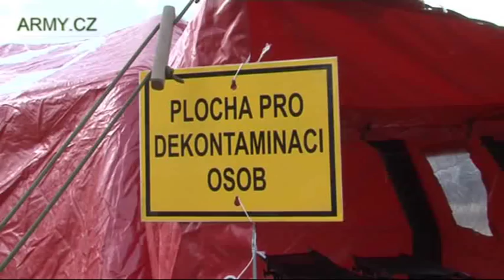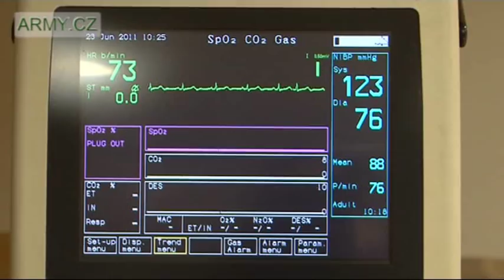Cvičení Medical Man 2011 - chemici a polní nemocnice AČR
Přesouvající se kolona vozidel je zasažena takzvanou špinavou bombou. Pravděpodobnost použití zbraní hromadného ničení se jeví jako velice vysoká. Jednotka je nucena přesunout se zpět na základnu k provedení dekontaminace a ošetření raněných. Takový byl námět cvičení pod názvem „Medical Man 2011".